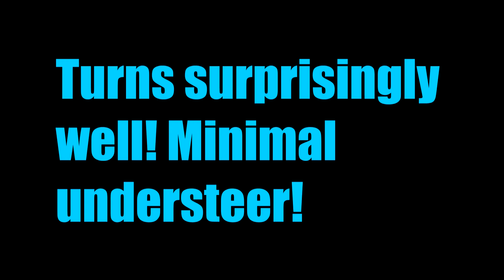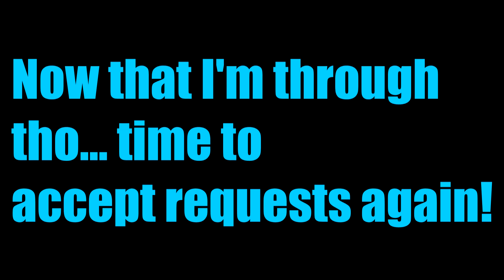Toyota Supra 3.0GT Turbo A Stock Vs. Tuned Track Testing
Almost as fast as my R33 GTR... an absolutely stellar car.
Requests are accepted again, so please lemme know in IG or in YT, what car you want me to do next!